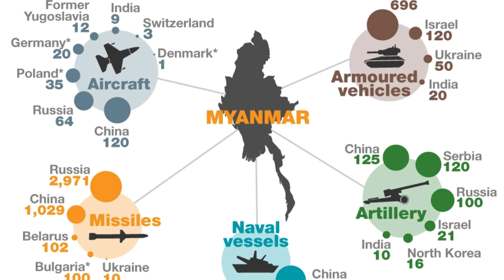శత్రువులని వెంటపడి వెంటపడి చంపే అత్యంత భయంకర క్షిపణిని చూసి వణికిపోతున్న అమెరికా.! No.1గా మారిన DRDO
Watch: శత్రువులని వెంటపడి వెంటపడి చంపే అత్యంత భయంకర క్షిపణిని చూసి వణికిపోతున్న అమెరికా.! No.1గా మారిన DRDO